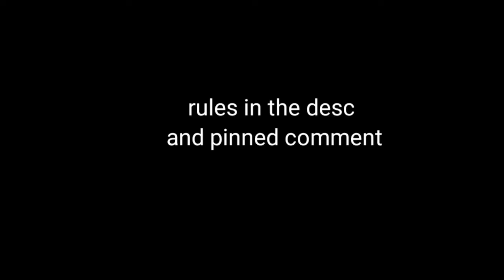Blood Pop halloween MEP CLOSED completed mep uploaded. beginner friendly.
🎃Hello!~🎃
🍂This is my very spooky halloween mep 🍂
🍂It is beginner friendly so anyone may join. It's not too strict as long as you have your part done by October 27th 2022 you can join.🍂
1. No nsfw such as gacha heat or extreme violence (blood and gore is allowed as long as it isnt to bad and you have a tw attached to your video)🕸
2. Use your ocs try to avoid fandoms although your character may dress up as a character from another fandom such as your oc may dress up as a night guard from fnaf etc
3. Gacha life/ gacha club is preferred but it's fine if you want to draw and animate that way instead!
4. The password is bpsbloodpopmep
5. You may have up to 3 parts! Since each part is short, i know some of you may want to have a longer section.
6. Do not copy anyone's video try to be original or if you do use inspiration give credits
7. Please at least try to animate/tween or whatever- i don't want pure screenshots!
8. Do not join if you know you cant get your part done!
9. You can add your watermark if you want but ill be putting one on your video anyways
10. If i heart your comment that means you're in

🧟  Here is the form you fill out for your part:

Name(the name of the channel you will be posting to):
Channel Link (link your channel so i can check up to see if your parts done):
Part/s:
Apps:
Password:

(if you can't find the password read the rules carefully)

Theme:Halloween, Black, red, purple,orange, pumpkins, ghosts. anything halloween/scary basically

🕸Once you finish your part tag your video🕸

👻 I hope you consider joining! The reason the due date is so early is so i have time to put the parts together and have the video out by halloween! The date the video will be going out is 10/31/22 so please dont be late with your part! 👻

Open:🍬
Taken/Done:🍫
Taken/Not done: 🕷
Part 1: @𝙲𝚕𝚡𝚞𝚍𝚒𝚎 𝚁𝚞𝚖𝚒 🍫
Part 2: @grasstimegacha1 🍫
Part 3: @grasstimegacha1 🍫
Part 4:.@grasstimegacha1 🍫
Part 5: @cheeseandbisquits 🍫
Part 6: @MHA_THT 🍫
Part 7: @MHA_THT 🍫
Part 8: @just_beingzara3335 🍫
Part 9: @just_beingzara3335 🍫
Part 10: @just_beingzara3335 🍫
Part 11: @AmaraChii_ 🍫
Part 12: @AmaraChii_ 🍫